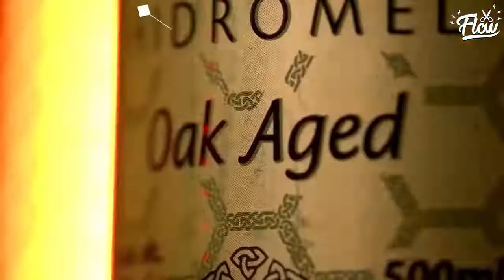A TRETA COM JULIO BALESTRIN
Vídeo original: CARLÃO E RENATO CARIANI - Flow Podcast #527